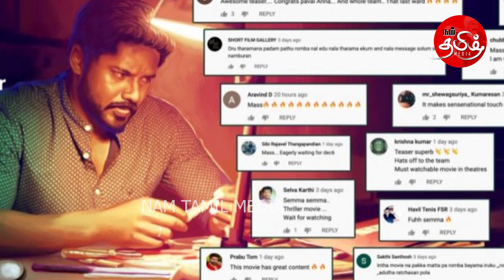Quarantine day Films - Different View - Part 1 | NamTamilMedia